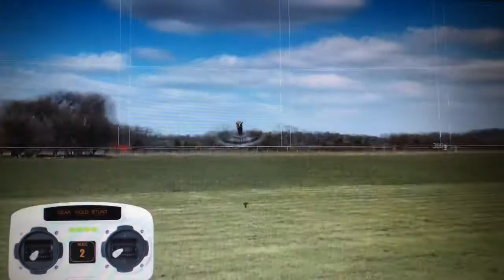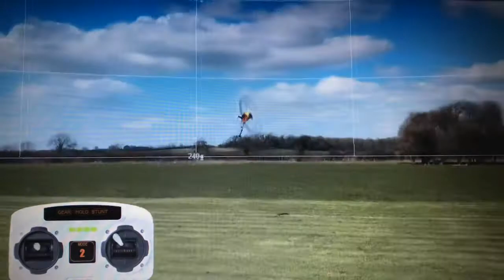RC Helicopter Practice figure Eight ฝึกบินเลข8